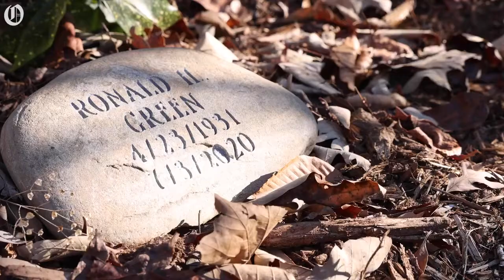Terry Robertson talks about what prompted him to get into the business of green burial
Terry Robertson, owner of Kings Mountain Preserve talks about what prompted him to get into the business of green burial.

Video by Khadejeh Nikouyeh/The Charlotte Observer